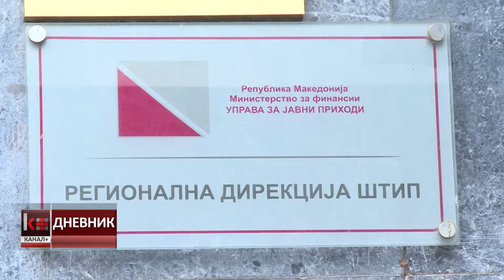ВО ПРЕСРЕТ НА СУПЕР КУПОТ НА УЕФА - УЈП ПОТСЕТУВА НА ЗАКОНСКИТЕ ОБВРСКИ